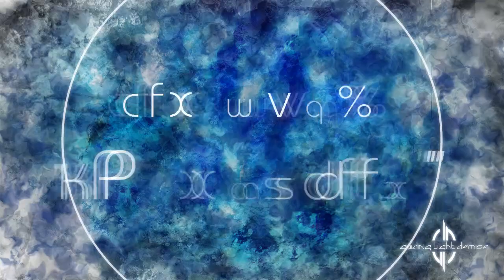Guiding Light Demise - EP "Ascent" Out now!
If you like what you hear, head over to facebook and give us a "like".